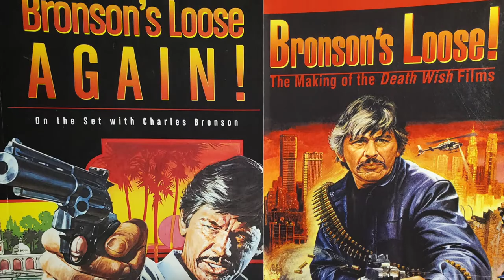UNFINISHED BUSINESS INTERVIEW – Paul Talbot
Our latest special interview edition of Unfinished Business is all about insight on the life and career of the legendary Charles Bronson with help from critically acclaimed author Paul Talbot.

Mr. Talbot is the author of BRONSON’S LOOSE!: THE MAKING OF THE “DEATH WISH” FILMS and BRONSON’S LOOSE AGAIN!: ON THE SET WITH CHARLES BRONSON. He has written numerous film-related articles for print and online magazines. Talbot has contributed to over a dozen Bronson-related Blu-rays by providing commentary tracks, producing video interviews, and/or contributing extras.

Find out more about Mr. Talbot’s work on Facebook @BronsonsLooseAgain

Follow Jeff on Instagram @Projectorj1 and @Unfinsihedb2 and on Twitter at MrUniverse and Unfinsihedb1. Follow Andre’ on Twitter and Instagram @ajepyx and see more about his film work at AJepyxproductions.com.